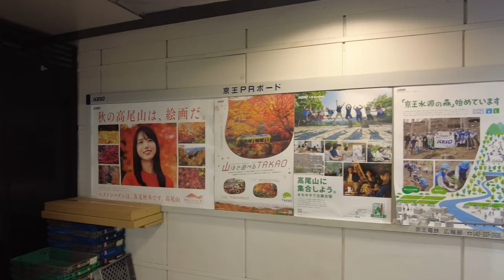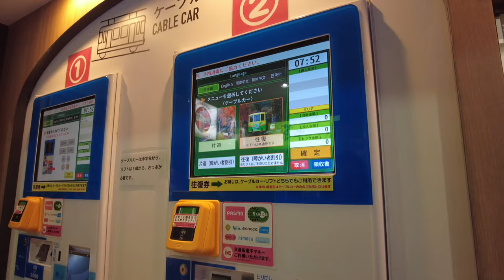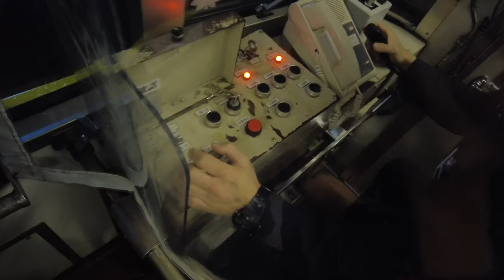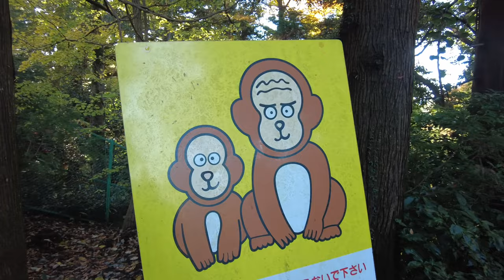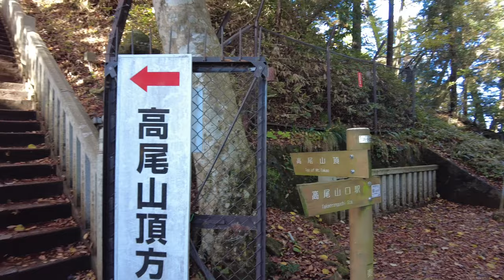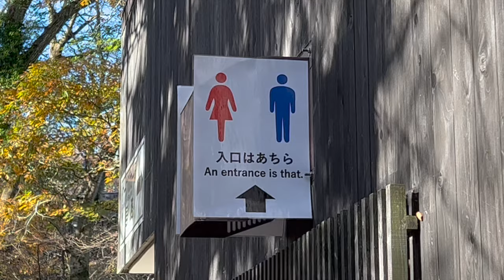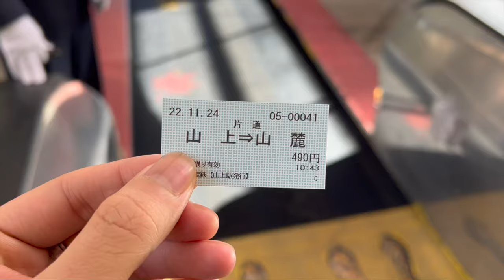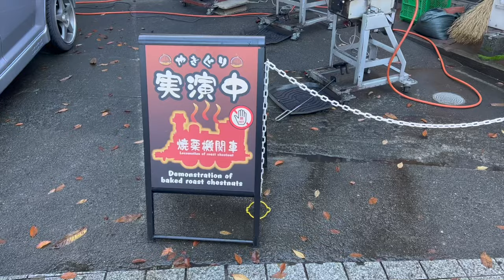Mt.Takao's STUNNING Autumn Colours 🍂 | Tokyo Day Trip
Hello viewers.

Today, I woke up really early to visit Mt. Takao, about 50 minutes by train from Shinjuku. I am using the Keio Railway from Keio Shinjuku Station, catching the 6:19 AM train. It costs 390 yen a trip.

Autumn foliage in Japanese Language is called "Momiji", and the practice and admiring and showing appreciation to nature is an important aspect of the culture. Mt. Takao is one of the top spots to view autumn foliage, but is also an amazing natural recreation area throughout the year. It features beautiful, quaint temples and a myriad of hiking trails that suit both casual weekend walkers and those seeking a little more challenge. Join me for this quiet little hike up to the top of Mt. Takao. (In slippers).

Timestamps:
0:00 Summary
0:27 Train Ride
1:46 Takaosan Station
2:33 Hike
4:35 Cable Car
9:19 Hike
13:14 Yakuouin Temple
16:39 Hike
17:59 Summit
19:38 Dango
20:25 Descent
21:33 Lift
24:55 Descended
25:33 Going Home